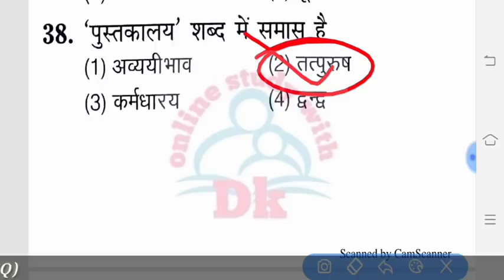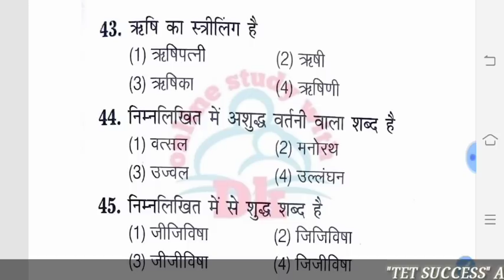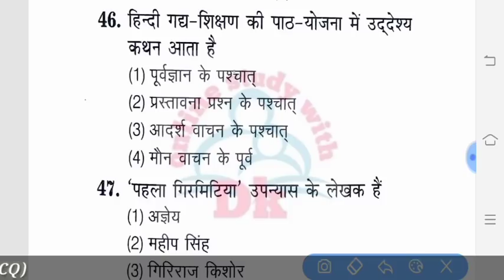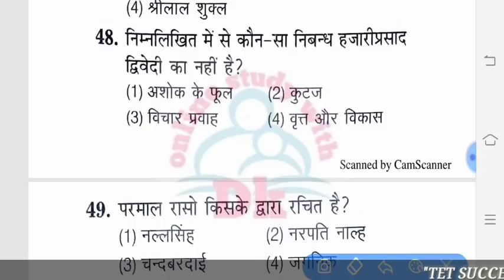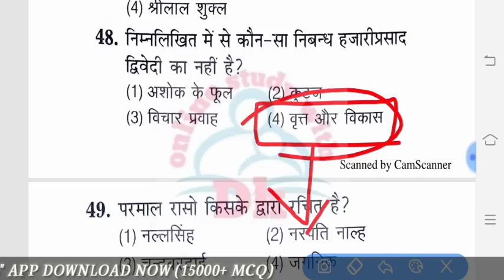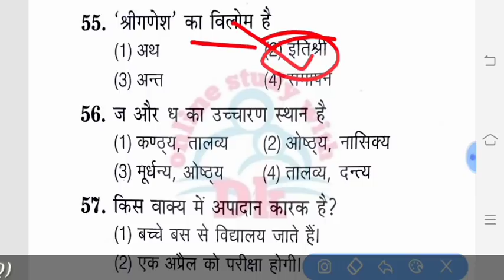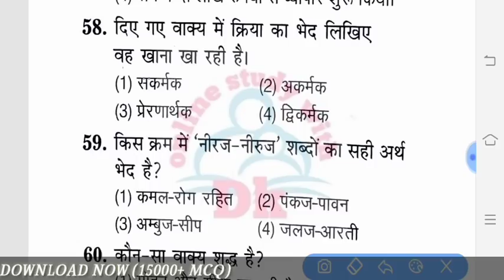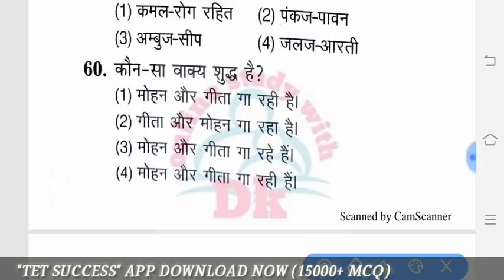हिंदी top 30 Questions || uptet 2020 || Hindi questions || online study with dk || Part - 3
Hello FRIENDS

 Hello FRIENDS

# keep supporting
# keep smiling

Everywhere.